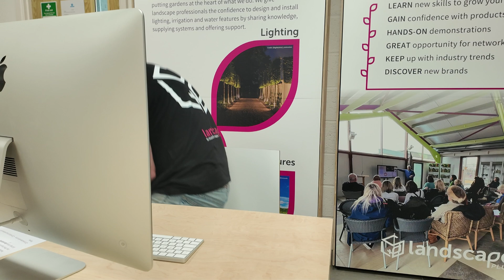September Blooper Reel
Fancy a laugh?

Check out some of the bloopers and outtakes from Septembers videos!

Let us know which is your favourite!